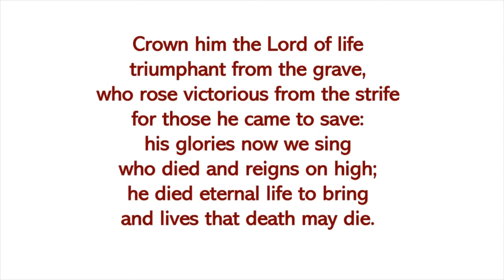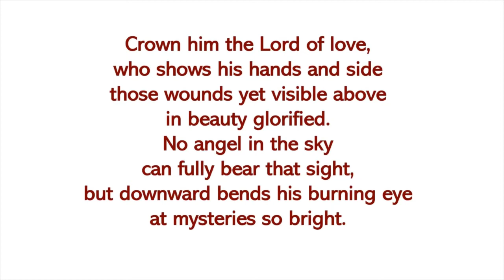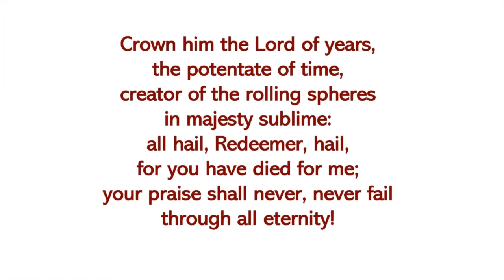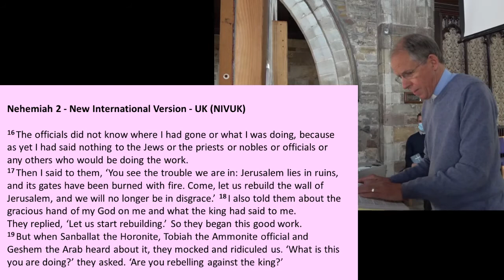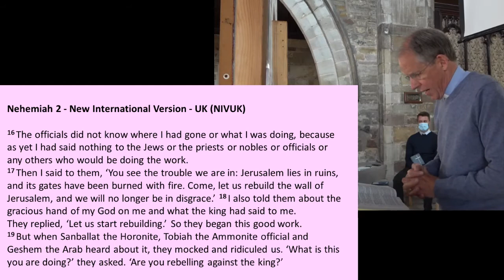Stapleford Parish Midweek Online 31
When we hit a challenge that just seems too big, we can learn from Nehemiah and his faith.  Join Peter Wenham in exploring more.